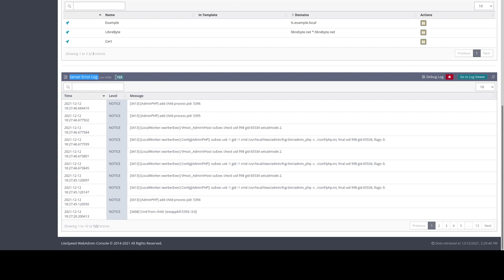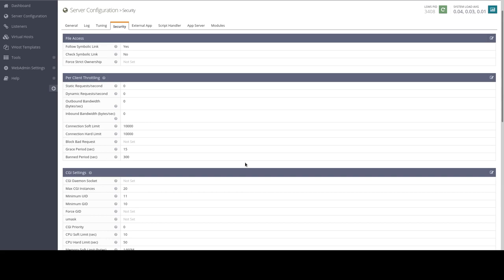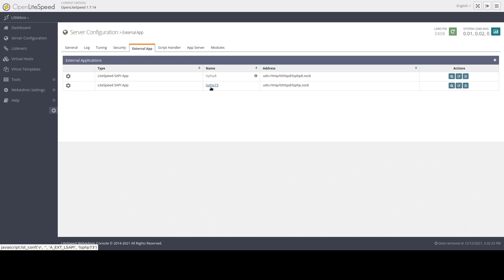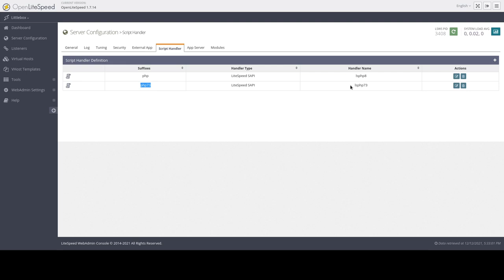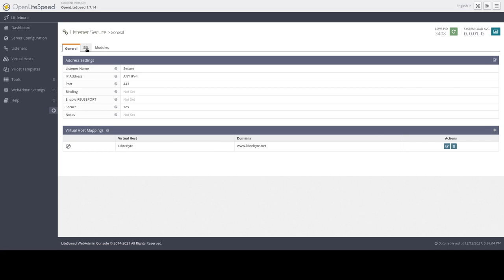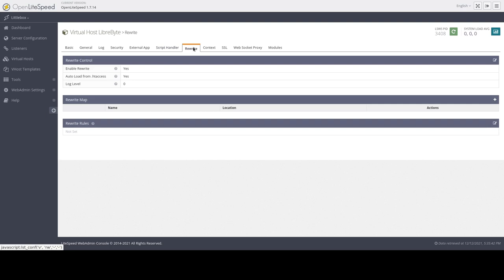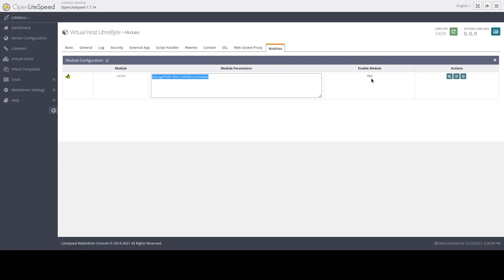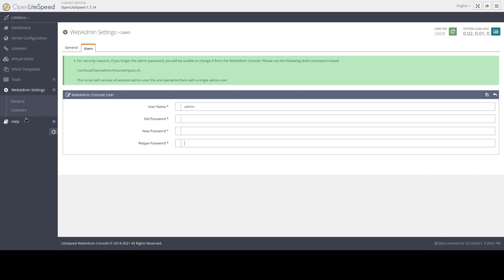Panel de Control Servidor Web OpenLiteSpeed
OpenLiteSpeed es un servidor HTTP ligero y de alto rendimiento desarrollado por LiteSpeed Technologies, con un excelente Panel de Control a través del cual puede ser administrado de una manera fácil y sencilla.

¿Cómo instalar NGINX en NetBSD?

¿Cómo instalar NGINX en Alpine Linux?